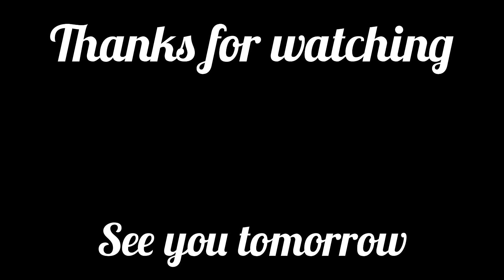🤯Retail Outlet Opening Offers🔥Tshirts ₹75/Lycra Pant ₹199/Shirts ₹149/Biowash Tshirts ₹199💥 Clothing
SHOP DETAILS:
TOP THUNDER
ADDRESS:
NO 25/39, RAMANUJAM KOODAM STREET, NEAR THIYAGARAYA METRO,
WASHERMENPET,CHENNAI-21